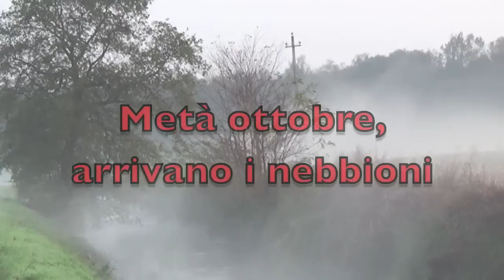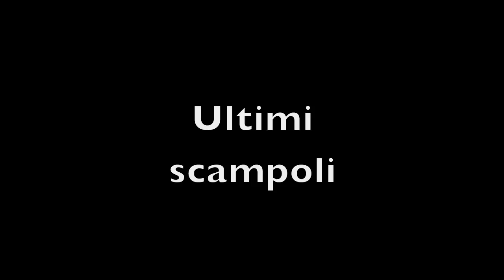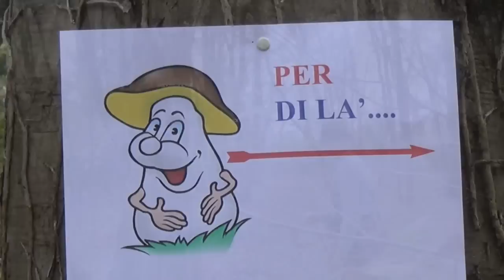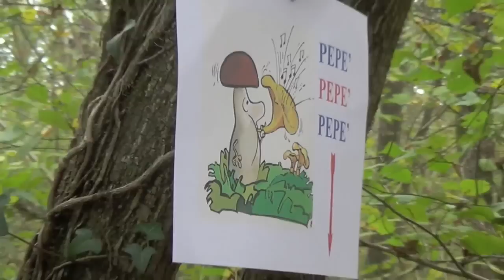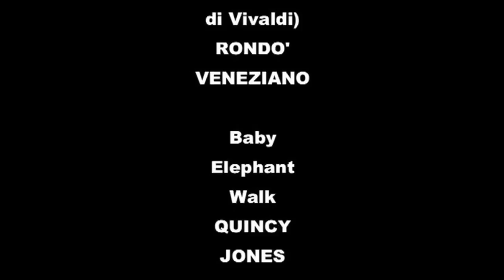Porcini, porcinelli, chiodini. A funghi nel Parco del Ticino (2013)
A funghi nei boschi lungo il Ticino, dove crescono i porcini più pregiati e profumati (Boletus reticulatus, Boletus aereus). La stagione 2013 (luglio-novembre) nelle riserve naturali di Vigevano, all'interno di uno dei parchi fluviali più importanti ed estesi d'Europa (da Sesto Calende a Pavia). Non solo porcini, però: anche splendidi porcinelli grigi (Boletus duriusculum), spettacolari porcinelli rossi (boletus rufus) di sei etti e mazzi di chiodini (Armillaria mellea).
Video a cura di Filippo Caserio e Santo Cavalli.
Editing e sonorizzazione effettuati presso gli Effe.Ci. Studios di Vigevano.
Produzione: Effe.Ci. Digital Video.